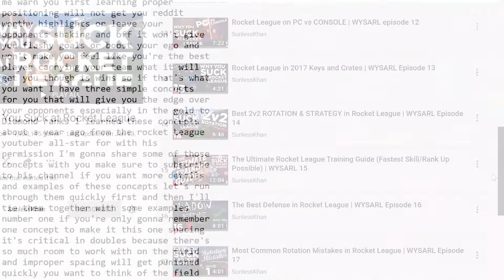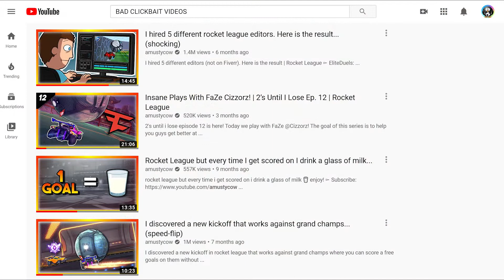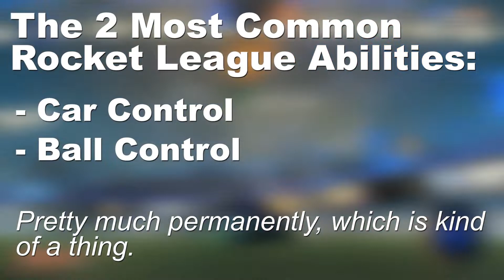What Happens When an AI Writes a SunlessKhan Video? (Shocking)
We know SunlessKhan is a bot.  But can a bot become SunlessKhan?

To make this, I took the script of EVERY one of SunlessKhan's WSARL (Why You Suck at Rocket League) videos and put it into a Markov Chain Generator.

The entire script of it is unaltered, but I did generate a few different potential scripts before settling on this one.